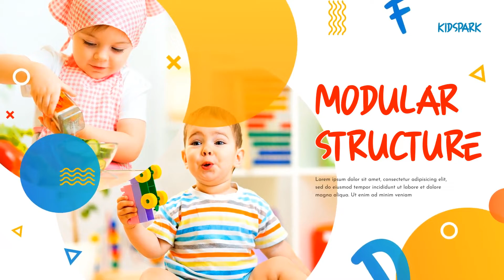Kids Video Learning Opener - After Effects Template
Kids Video Learning Opener is a really universal, high quality, well organized and easy customizing template. Just drop your image or video, edit the text, add audio and enjoy result! Make funny and colorful promotion for any kids park or children’s holiday presentation. You need to create advertisement promo for entertainment park or youngster playground, just use that template! Also you can make kids channel design on YouTube or IG or Twitter if you want.

After Effects Template Features:
- 1080p(1920×1080) resolution / 29.97 fps
- 1 min default duration
- After Effects CS6 or higher software
- Very easy to customize and really fast render!
- Modular Structure
- 16 placeholders to place your photos or video clips
- 100% After Effect